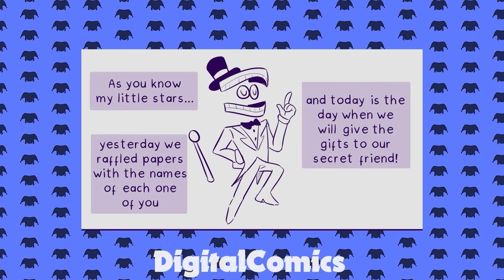"Let's Start With You, Pomni" [Comic Dub] The Amazing Digital Circus